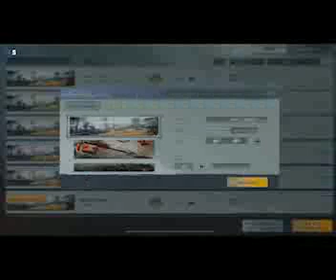Compilation of comedy in the game # 96